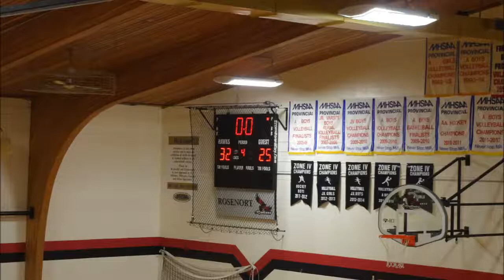Rosenort over Morris